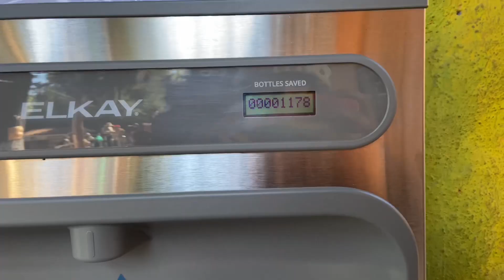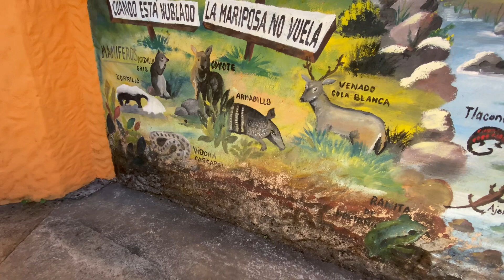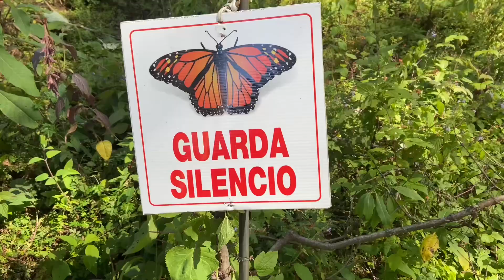El bosque con MILLONES DE MARIPOSAS | ¿Que temporada es mejor para visitar?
Estamos en el increíble santuario de la mariposa monarca, donde se pueden ver millones de mariposas en un solo lugar, en impresionante ver esto!

¡SÍGUEME!